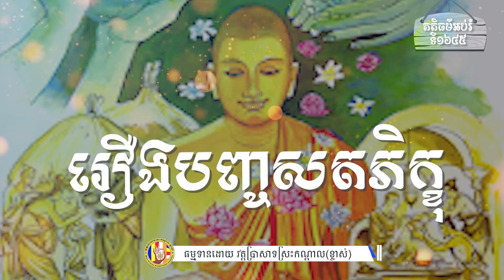១៦៥ រឿង បញ្ចសតភិក្ខុ